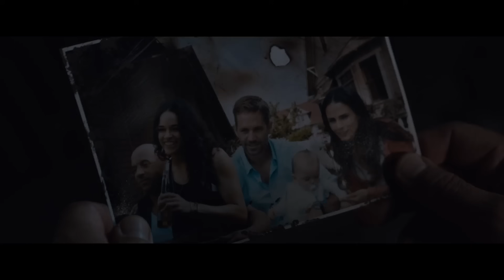Fast & Furious 7 / Bande-annonce officielle 2 VF [Au cinéma le 1er avril]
Découvrez la bande annonce officielle de Fast & Furious 7, au cinéma le 1er avril 2015 !

Exploitant le succès mondial de cette série survitaminée, Vin Diesel, Paul Walker et Dwayne Johnson sont de retour au volant de l’équipe de Fast & Furious 7.
Ce chapitre de la série dont le succès a été largement reconnu est réalisé par James Wan et salue le retour de ses seconds rôles favoris: Michelle Rodriguez, Jordana Brewster, Tyrese Gibson, Chris “Ludacris” Bridges, Elsa Pataky et Lucas Black.
Ils seront rejoints par une toute nouvelle équipe de stars aussi internationales que musclées parmi lesquelles on comptera Jason Statham, Djimon Hounsou, Tony Jaa, Ronda Rousey et Kurt Russell.
Neal H. Moritz, Vin Diesel et Michael Fottrell produisent le film écrit par Chris Morgan.

Genre: Action-Thriller
Cast: Vin Diesel, Paul Walker, Dwayne Johnson, Michelle Rodriguez, Jordana Brewster, Tyrese Gibson, Chris “Ludacris” Bridges, Elsa Pataky, Lucas Black, Jason Statham, Djimon Hounsou, Tony Jaa, Ronda Rousey and Kurt Russell
Réalisé par : James Wan
Scénario : Chris Morgan